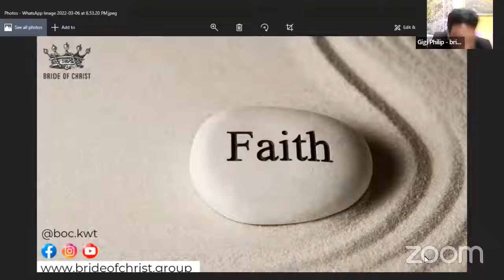Word Enrichment | Bride Of Christ | 06-MARCH-2022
Topic : Faith